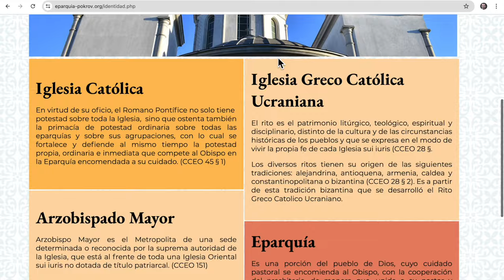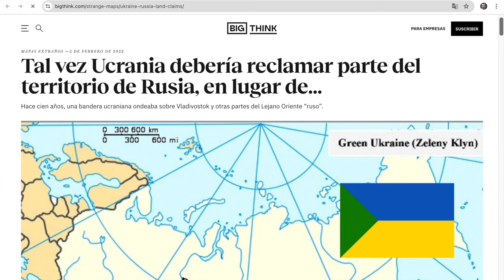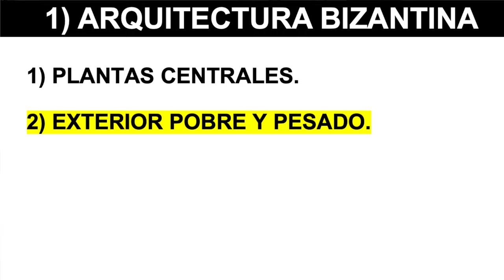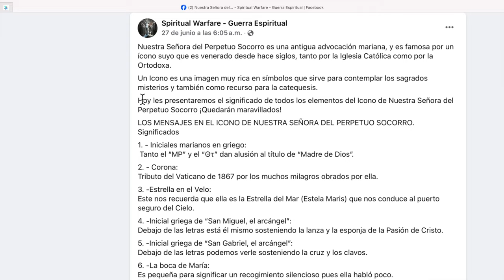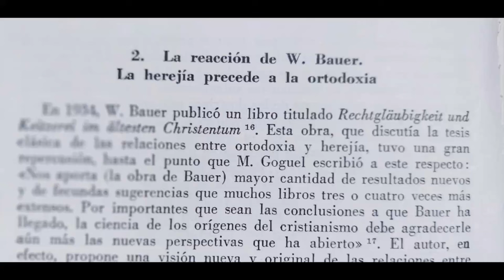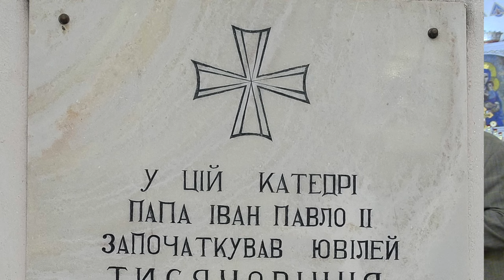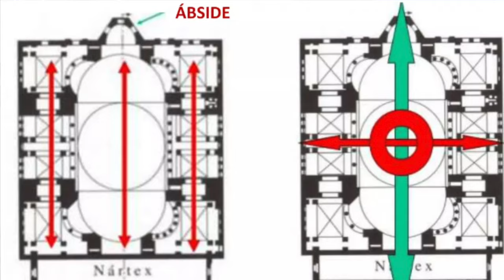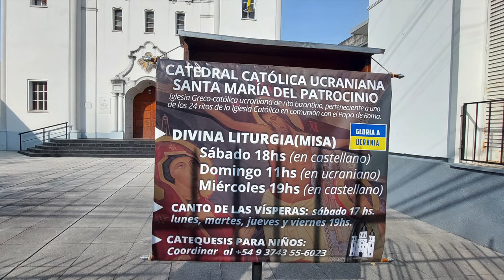15 CATEDRAL UCRANIANA VISITADA POR UADE CON EL PROF JUAN LÁZARA Y EL SEM. EZEQUIEL DETTEREN